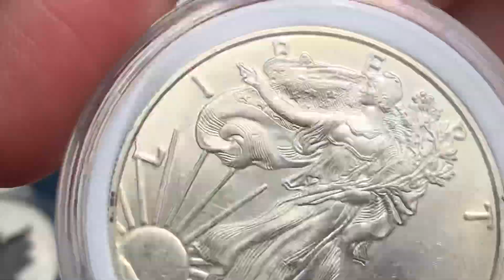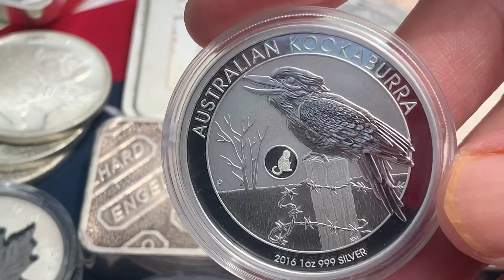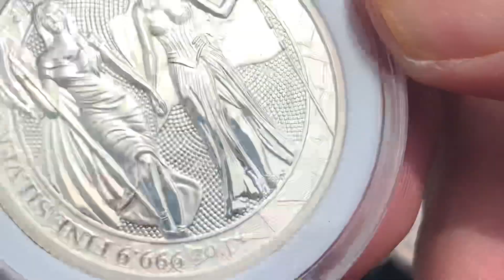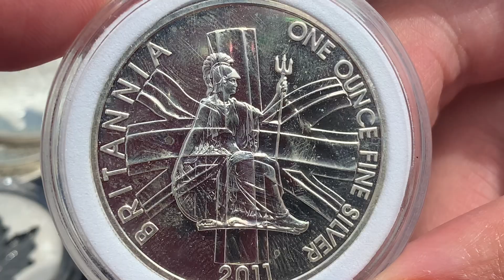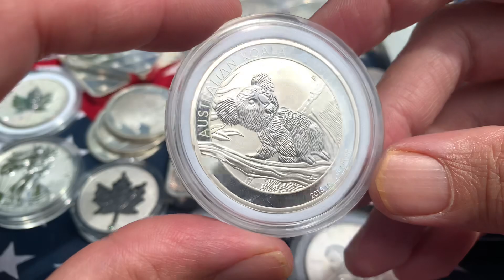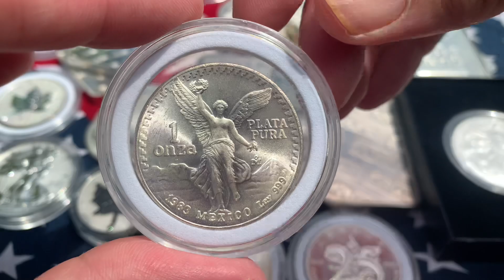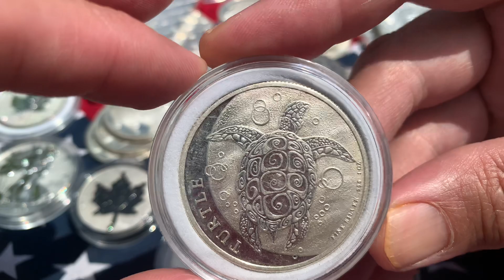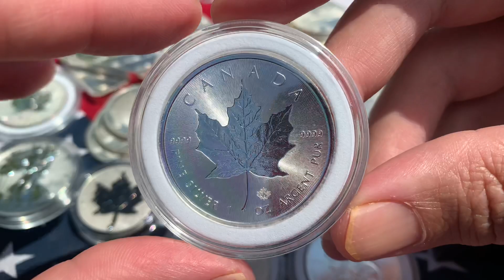Gold Standard: THIS is WHY it's GONE (And that’s Good for silver stackers)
Why did the gold standard go away in the United States and what could the possible benefits of that be to us? Who wins and who loses under such a system and is it coming back?